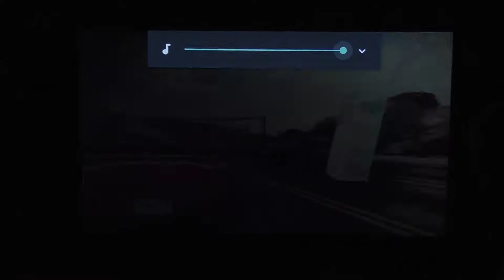Ulefone Power ► тест в игре Asphalt 8 / ПЕЧАЛЬ!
Ulefone Power не для мощных игр! Но большинство других игр из Гугл Плей он конечно же потянет.